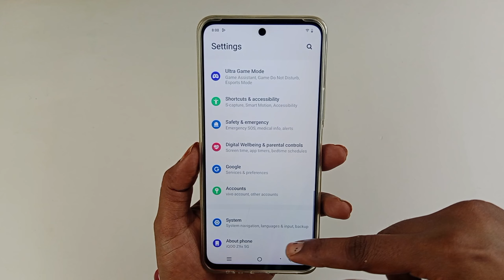Iqoo z9x 5g back button setting | Iqoo z9x 5g me back button kaise lagaye/navigation key setting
hello doston aaj ki is video mein humne aapko bataya Iqoo z9x 5g back button setting